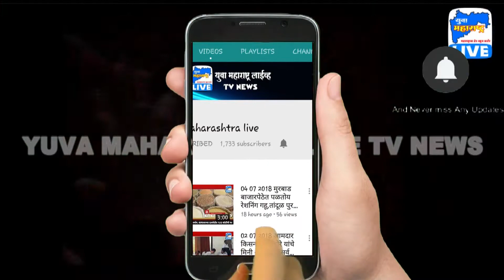खाजगी रूग्णालयांमध्ये राज्य सरकारने अधिक लक्ष देण्याची गरज - फडणवीस | Yuva Maharashtra Live